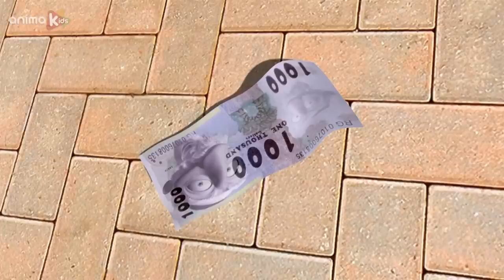Bernard Bear | The bullring AND MORE | Cartoons for Children | Full Episodes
Bernard is trying to enter the bullring without a ticket. Once he achieves his goal, he finds an unexpected surprise inside the bullring.